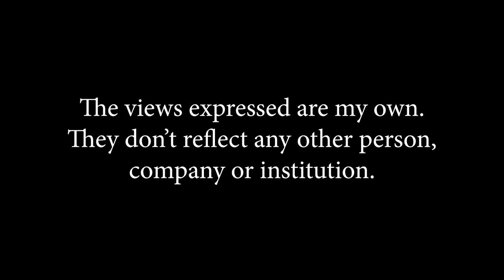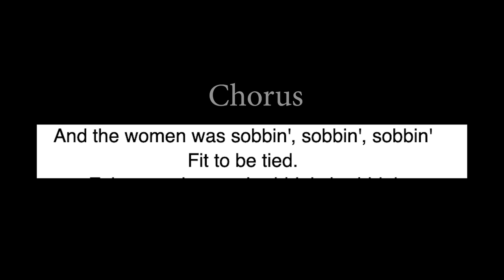The Most Sexist Song in History?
Hello, Good People. Not gonna lie, this song is catchy. You will be humming it later. However, it is problematic in every possible way. Such is history, and why I'm grateful to live in the modern age.

And here's the dance sequence I was talking about...

And despite all of the blatant misogyny in the musical and the song, the characters were all gentlemen and the women weren't disrespected, except the kidnapping. It's a comedy, an old school comedy, but still a comedy.